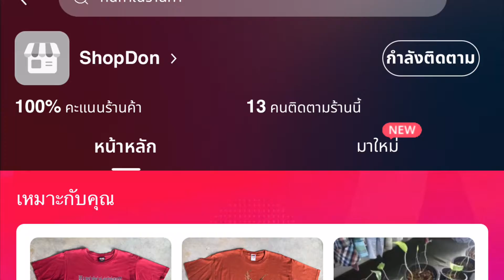vtg.T-Shirt HARLEY-DAVIDSON MOTOR CYCLES GENUINE EST.1903 ORIGINAL AUTHENTIC BARNETT EL PASO, TEXAS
*No.041 ขายจ้า ราคา 480 บาท ค่าส่ง 30 บาท และ เก็บเงินปลายทาง vtg.T-Shirt HARLEY-DAVIDSON MOTOR CYCLES GENUINE EST.1903 ORIGINAL AUTHENTIC BARNETT EL PASO, TEXAS 2005H-D Sz.XL 100% COTTON สภาพดีครับ วัดจริง ไหล่ 6" หน้าอก 20" ยาว 31" ตะเข็บเสื้อ ไม่มีข้าง คอเดี่ยว แขนคู่ ชายคู่

เพจ: ล้านดนย์
เพจ: Vintage Very Shop
Lazada: Shopdon
Shopee: pattadonjumneal